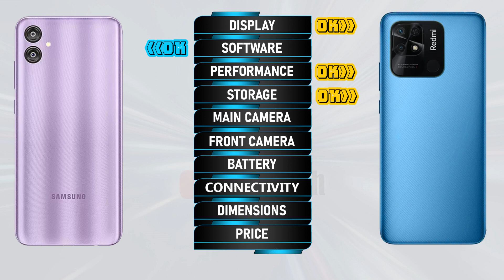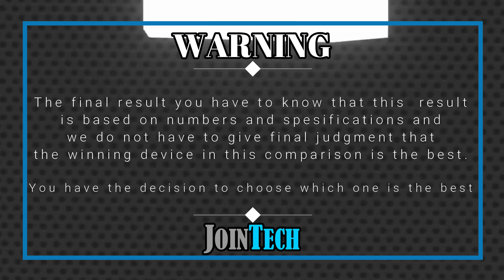SAMSUNG GALAXY F04 VS XIAOMI REDMI 10C FULL SPECIFICATIONS COMPARISON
Samsung Galaxy F04 Vs Redmi 10C | Comparison | Review | Unboxing | Price | Antutu Score
This is a detail Samsung Galaxy F04 first look as we give a full review with Samsung Galaxy F04 hands on specifications and Samsung Galaxy F04 feature.
You'll see the specs under the cover of the Samsung Galaxy F04 comparison review and Samsung Galaxy F04 unboxing all specs.
Let us hear your Samsung Galaxy F04 first impressions and the different Samsung Galaxy F04 tests you carry out in the comments below. when JoinTech compare it with the Redmi 10C.
1. Credit: If i have been used in this video some Google Data (Images, Music, Clip Art and Short Videos etc.) are  just used for illustrative purposes only and nothing.
2. We can not guarantee that the information on this videos is 100% correct. Please help correct and provide positive feedback.
🔔 Turn on the bell for new upload notification 🔔
Please To:
► Video Content :
00:00 Intro
00:21 Best Display?
01:20 Best Software?
01:35 Best Performance?
02:03 Best Storage?
02:19 Best Main Camera?
02:48 Best Front Camera?
03:13 Best Battery?
03:34 Best Connectivity?
04:14 Best Dimensions?
04:43 Best Price?
04:52 Best Result?
05:06 Outro